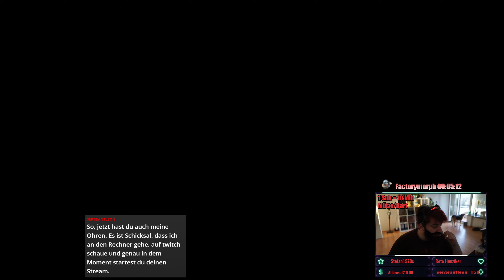Factorio S|EX|ploration x1000 |S1|E5 - ORDNUNG MUSS SEIN!!!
⚙️ 🏭 FACTORIO - Space Exploration MODPACK 🚀 🌍 🪐 [❣️ FORSCHUNGSFAKTOR 1000 ❣️]
💥 Infos & Links in der Videobeschreibung💥

SeeNo ist ZURÜCK!
Nach achtzigjähriger Abstinenz ist Deutschlands produktivster Streamer endlich zurück um dem Erdreich seine wertvollen Metalle und der Galaxie seine mysteriösen Geheimnisse zu entreißen.
Und das ganze mit Funkeldiadem o.O

🧡      VIELEN DANK   🧡
💛           FÜR DEN       💛
💚          SUPPORT      💚
💙        BESONDERS   💙
💜             AN DIE        💜
🤎         PATREONS     🤎